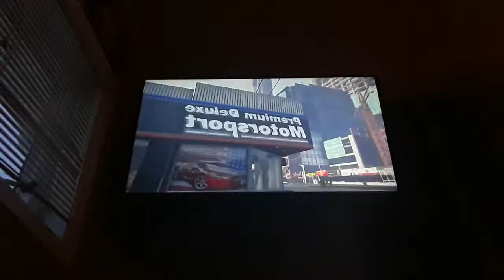Grand theft auto 5 episode#4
Two misson complete